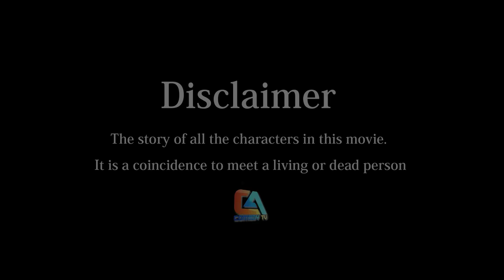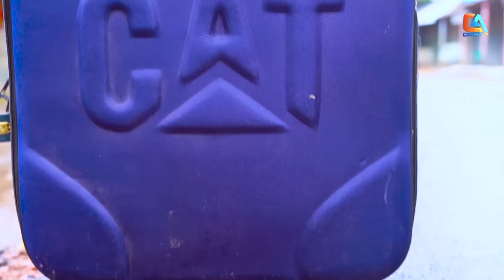Beainshab | বেয়াইনসাব | Chikon Ali New natok 2022 | Khushi Biswas | Junior Shakib | CA Comedy Tv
নাটকঃ বেয়াইনসাব
অভিনয়েঃ চিকন আলী, খুশি বিশ্বাস, জুনিয়র শাকিব, রেশমী ও সালাম দাদু
ক্যামেরাঃ তুহিন খান
সম্পাদনা ও মিউজিকঃ পৃথক এন নোমান
ডিরেক্টরঃ শামীম খান
লেবেলঃ সি এ কমেডি টিভি

👉Google +: